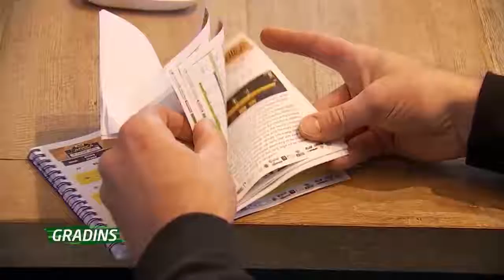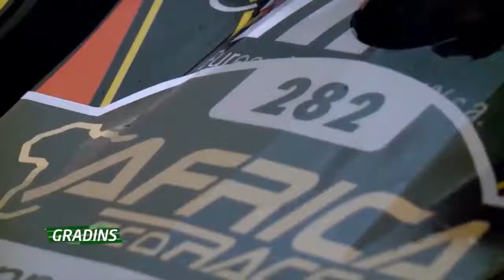TV Com 27 janvier 2020 interieuw au sujet de l'Africa Eco Race 2020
🔴🎥  Ce week-end, j'ai reçu la visite de TV Com, Votre télévision en Brabant wallon.Voici le résultat de leur visite, un beau sujet sur ma participation à l'Africa Eco Race. Merci à eux! 💪🔥🚀

Strong partners are key to success:
X-raids, SSV European Trophy,Polaris Benelux, Lynda Provoost, Scratchidesign François, Delacroix&Partners,Thierry Audin
CFTB Bertrand Lecourtois dibelco Sanivip BVBA Bureau SERWY S.A.
TCI # RACB X Cross Car Belgium BCR Racing